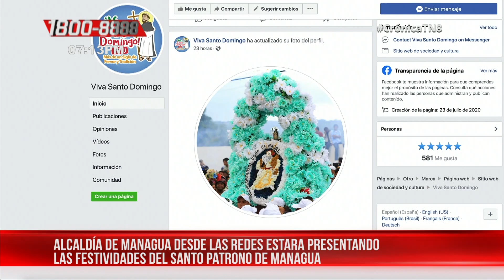Los Managuas celebrarán a Minguito desde sus hogares de forma virtual – Nicaragua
En conferencia de prensa la Alcaldía de Managua junto a los comités tradicionalistas, Ministerio de Salud y Policía Nacional, anunció a las familias nicaragüenses que este mes de agosto se estarán transmitiendo en las distintas plataformas de Viva Santo Domingo.

Ahí presentarán historia, curiosidades y tradiciones del fervor popular que caracteriza a los Managuas en sus fiestas patronales, en contexto de pandemia por el COVID-19.

“Como todos sabemos responsablemente, asumiendo las recomendaciones de nuestro Gobierno a través del Ministerio de Salud vamos a estar creando plataformas digitales donde vamos a estar compartiendo datos de la historia de nuestro santo patrono, Santo Domingo de Guzmán y conciertos en vivo a través de nuestras redes sociales de las fiestas patronales”, expresó la alcaldesa de Managua, Reyna Rueda.

Las transmisiones se estarán realizando en la cuenta de Facebook, Twitter e Instagram.

“Vamos a tener de toda esta creación de estas redes, vamos a estar permanentemente dando a conocer a través de las redes sociales nuestra tradición, producir materiales de nuestro santo patrón a través de artes, videos, entrevistas en vivo con promesantes y personajes populares y tradicionalistas. Vamos a tener dinámicas con una familia sobre las fiestas patronales (...) y vamos a realizar un concurso donde vamos a estar pidiéndole a las familias que compartan a través de las redes sociales la foto más bonita con nuestro santo patrono Santo Domingo de Guzmán y la procesión de años anteriores”, añadió Rueda.

Para el 31 de julio las familias podrán disfrutar de conciertos virtuales y el ambiente desde las vacas culonas; el primero de agosto una revista cultural folclórica y chicheros.

Protección en salud
Por su parte la doctora Carolina Dávila, asesora el presidente para asuntos de la salud, indicó que “sabemos que la fiesta de Santo Domingo representa para los Managuas las principales fiestas en nuestro país, pero dado el contexto en que actualmente estamos con la pandemia del coronavirus, tenemos que tener las medidas de prevención y evitar el contacto físico, la aglomeración de la población; podríamos someternos a un riesgo de un brote en nuestro país y es por eso pues que nuestro Gobierno en este momento está impulsando de que las fiestas las vamos a hacer a través de plataformas virtuales”, añadió.

El presidente del comité Lisímaco Chávez, Reymond Lisímaco Chávez, hizo el llamado al pueblo de Managua a celebrar estas festividades con amor, fe y mucha devoción a Santo Domingo.

“Que en el rincón más chiquito de nuestro hogar podemos hacer un altar y conmemorar a Santo Domingo tomando todos esta bonita iniciativa”, sostuvo.

Noticiero Crónica emitido el 24 de julio 2020